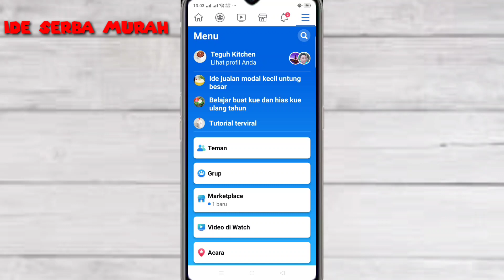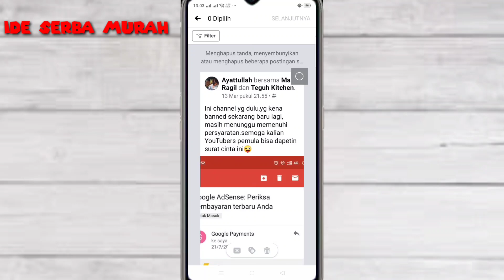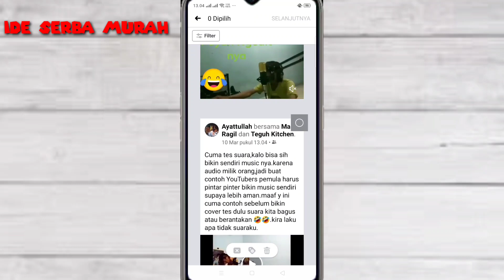cara menghapus postingan status + foto di Facebook | cara menghapus postingan di fb sekaligus